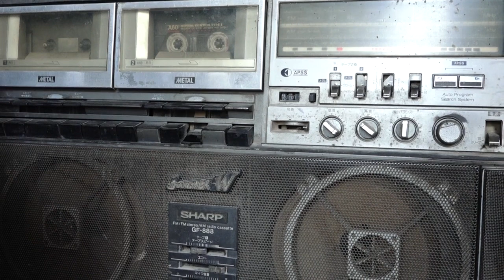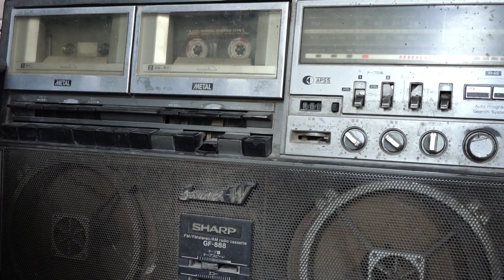HAZRAT IMAM HUSSAIN R A FULL BAYAN EBRATNAK WAQIA MOLANA ABDUL MATIN JAMALI